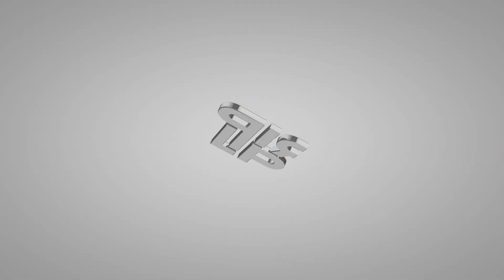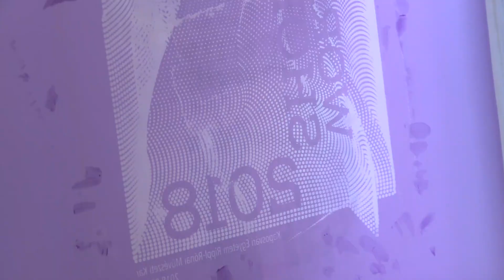OMDK vlog 2. rész - "A legerősebb szó a vagányság" - Szalay Miklós médiaművésszel beszélgettünk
Bemutatjuk nektek karunkat és oktatóinkat, munkatársainkat, hogy tudjátok, hova jöttök április 24-26. között, és kikkel találkozhattok Kaposváron a Rippl-Rónai Művészeti Karon az Országos Művészeti Diákköri Konferencia keretein belül.

Második alkalommal kollégánkat, Szalay Miklóst kaptuk lencsevégre, aki adjunktusként tevékenykedik karunkon. Médiaművészként nagyon sok mindennel foglalkozik, többek között erről is mesél.